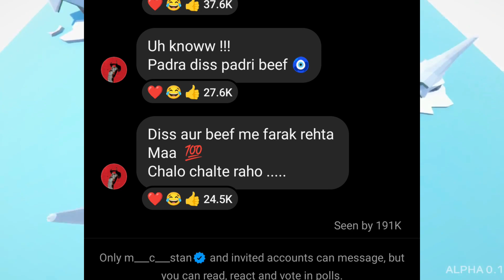MC Stan Diss Track Not Coming For Emiway ! Reaction Of Public For MC Stan Diss ! Emiway vs MC Stan!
insaan
emiway
emiway bantai
rap
rap news
rap music
hiphop music
best rappers
new rap songs
raftaar
kr$nae
muhfaad
ikka
emiway vs kr$na
honey singh

r

mc stan
insaan
emiway
emiway bantai
rap
rap news
rap music
hiphop music
best rappers
new rap songs
raftaar
kr$na
muhfaad
ikka
emiway vs kr$na
honey singh